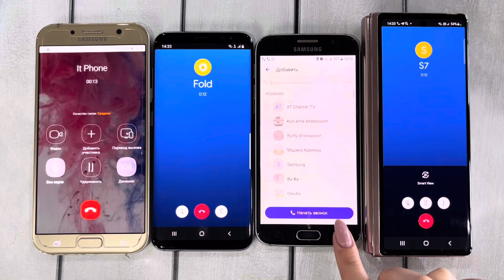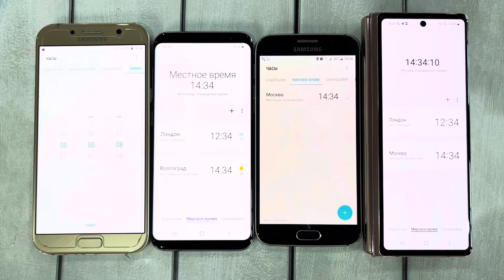BIP vs new Viber Samsung Galaxy s/fold/Not series